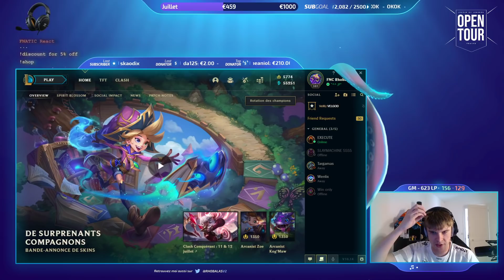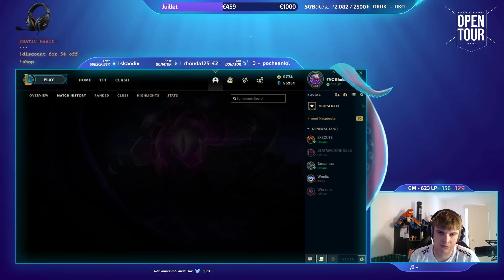ON AFFRONTE LE SEED 1 | PHASE DE POULE : GAME 5 | MÉTAFUN